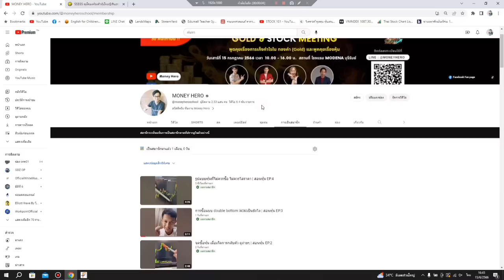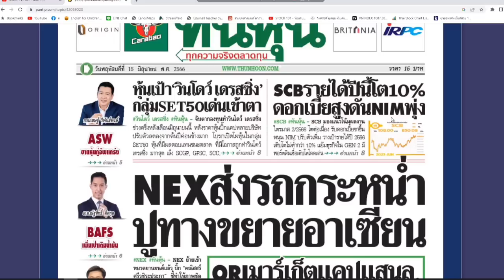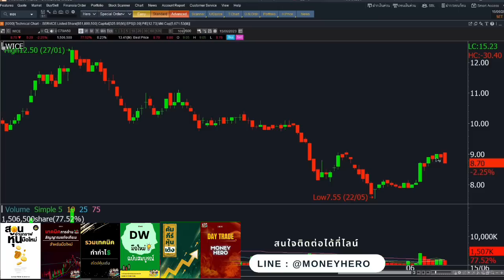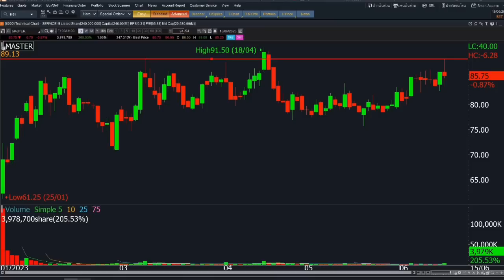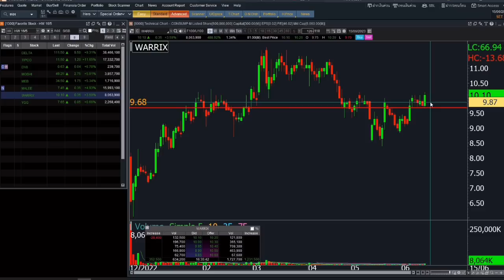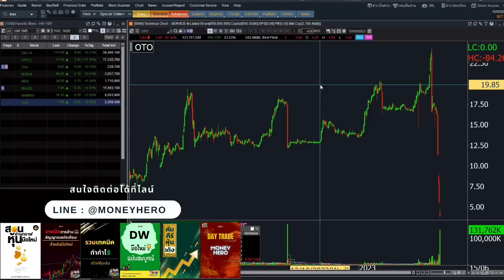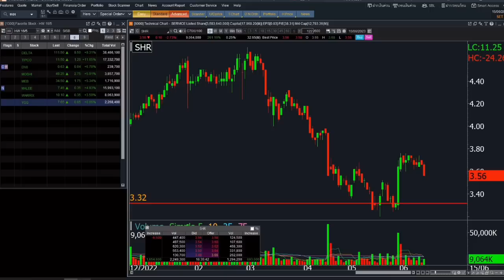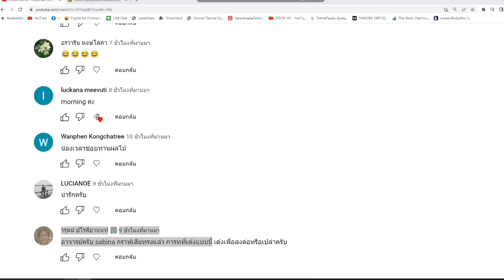ติวเข้มก่อนเทรด 16 มิถุนายน 2023 | Money Hero